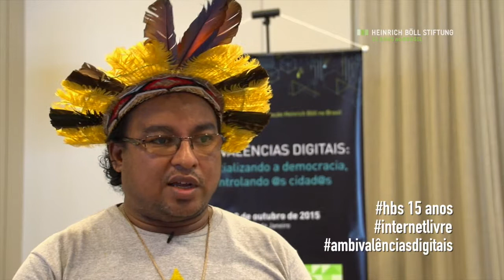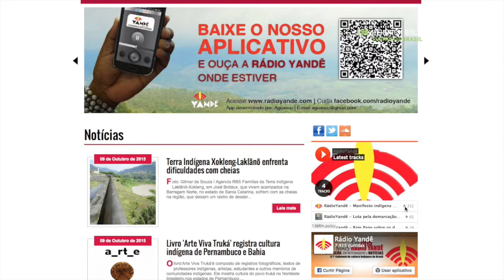Como as mídias digitais impactam a realidade dos povos indígenas?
Nos dias 7 e 8 de outubro, no Rio de Janeiro, a Fundação Heinrich Böll comemorou seus 15 anos no Brasil com o evento “Ambivalências Digitais”. Dividido em três mesas, o encontro contou com a presença de ativistas, pesquisadores e comunicadores populares. O evento tinha como objetivo colocar em pauta dois aspectos aparentemente contraditórios das novas tecnologias: seu potencial democratizante e seu papel no aumento do controle sobre os cidadãos.

Em entrevista, Anápuáka Muniz Tubinambá Hã-Hã-Hãe, que integrou a mesa "Mundo digital e sociedade civil: possibilidades e desafios", fala sobre o impacto das mídias digitais sobre as causas indígenas. Anápuáka é coordenador da primeira rádio web indígena do país, a Rádio Yandê, além de ser membro fundador e gestor da Rede de Cultura Digital Indígena.